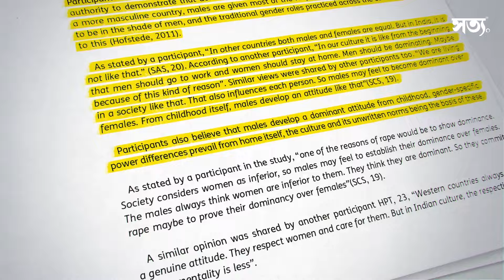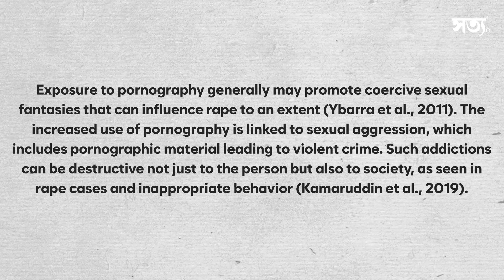🚨: P@RN চোৱা বাবে বৃদ্ধি হৈছে ধৰ্ষণ! পুত্ৰৰ কামনাৰ বলি মাতৃ! || Aboyob Bhuyan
👉 ডিব্ৰুগড়ত পুত্ৰৰ কামনাৰ বলি এগৰাকী মাতৃ!

👉 কলিযুগৰ নৰপিশাচ পুত্ৰৰ নাম শংকৰজ‍্যোতি গগৈ!

👉 মাতৃক ধৰ্ষণ কৰি চোকা অস্ত্ৰৰে গুপ্তাঙ্গত প্ৰহাৰ কৰি হত‍্যা কৰিলে পুত্ৰই!

👉 অত‍্যাধিক মাত্ৰাত‍ প’ৰ্ণ চোৱা বাবেই হয় এই ধৰ্ষণ!